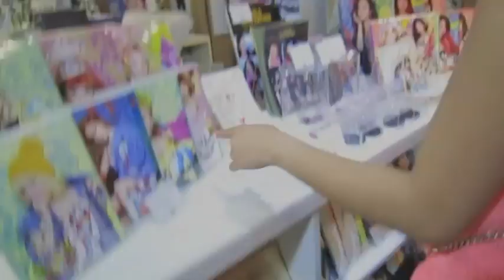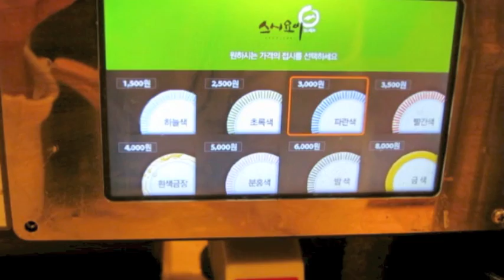Korea Trip Vlog (Part 5 of 10): Lotte Shopping & Korean Shabu Shabu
I had to re-upload this video bc some of you were having trouble with the audio. I hope this helps, but please watch in highest resolution as you can for best quality

Hey loves!

I hope you've been enjoying my new series of vlogs from my Korea Trip :D There are so much more to come and I can't wait for you to see all of them!